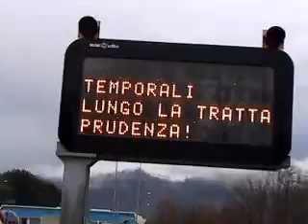Frana sulla Via Aurelia al Km 427 bloccata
Video of Vittorio Innocente - The persistence of excessive rains in the upper Val di Vara (La Spezia) is causing considerable discomfort. Roads with too many holes, flooding, rivers in flood, the river Vara is back to thunder, stones on the roads, waterfalls invade the track, hundreds of landslides. The most dangerous, so it was necessary to close the vehicular traffic, there was mid-morning on the Via Aurelia at between 427 km and Padivarma Beverino (La Spezia). Occurred immediately Firefighters Brugnato, Traffic Police of La Spezia, technical ANAS, the State Forestry Corps.

Video di Vittorio Innocente -- Il perdurare eccessivo delle piogge in alta Val di Vara (La Spezia) sta causando notevoli disagi. Strade con troppi buchi, allagamenti, torrenti in piena, il fiume Vara è tornato a tuonare, pietre sulle strade, cascate invadono la carreggiata, centinaia di frane. La più pericolosa, per cui è stato necessario chiudere il transito veicolare, si è verificata a metà mattinata sulla Via Aurelia al chilometro 427 tra Padivarma e Beverino (La Spezia). Intervenuti immediatamente i Vigili del Fuoco di Brugnato, Polizia Stradale della Spezia, tecnici ANAS, Corpo Forestale dello Stato.